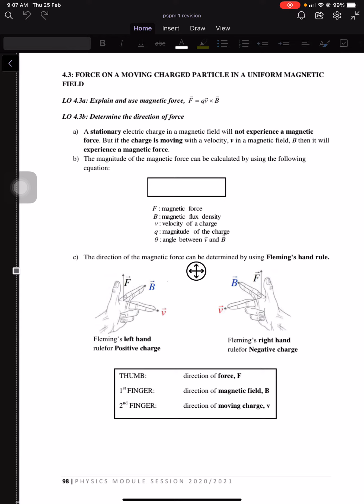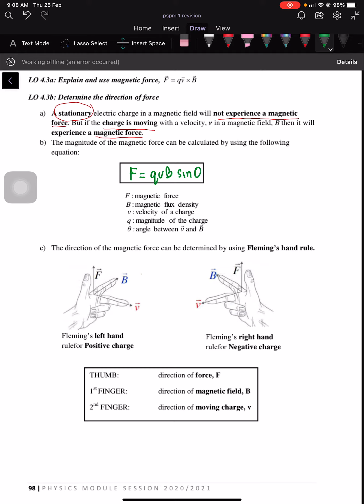LECTURE CHAPTER 4 SUBTOPIC 4.3